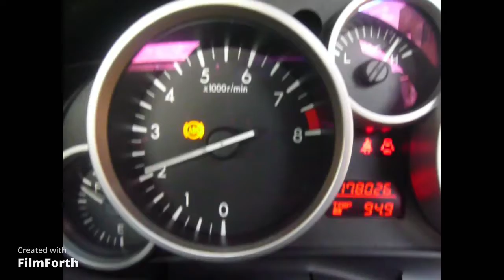ロードスター NCEC エンジンミッションセット 動作確認動画 LF-VE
2009年12月登録のロードスターとなります。

LF-VE 　5速マニュアルミッション

エンジン LF-VE

エンジン、ミッション補機類のセットになります。

圧縮　①15.0　②15.0　③15.0  ④15.0